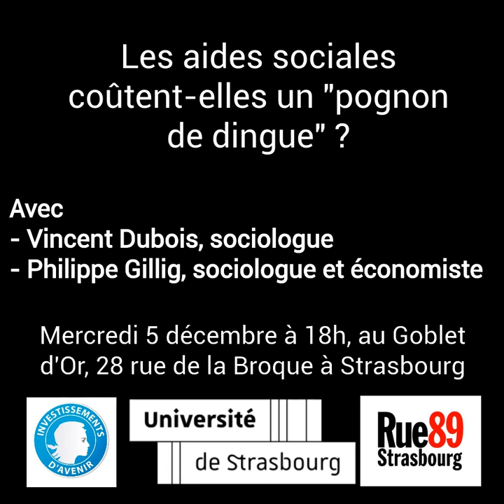Les aides sociales coûtent-elles un pognon de dingue ? On en parle le 5 décembre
Quelles sont les idées reçues sur les aides sociales ? En voici une avec Vincent Dubois, sociologue à l'Université de Strasbourg qui sera l'un des deux invités mercredi 5 décembre 2018 au Gobelet d'Or pour en parler. Venez poser vos questions.